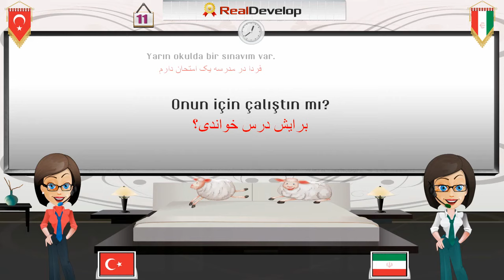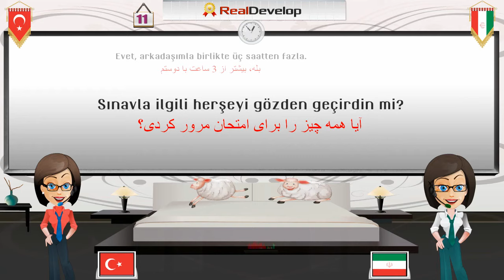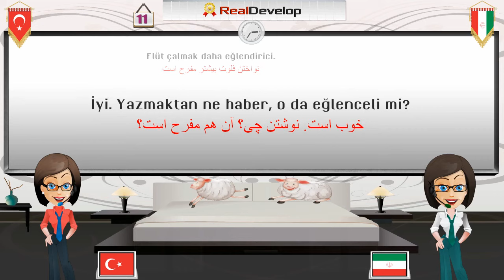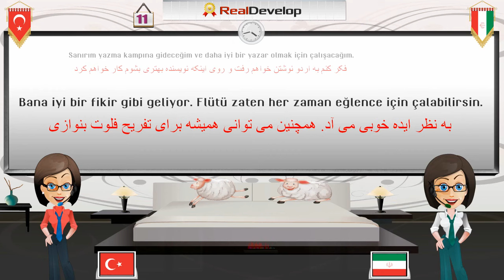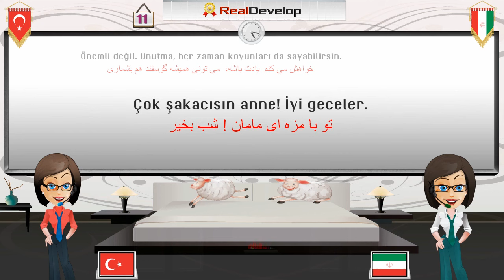آموزش زبان ترکی رایگان 11 آموزش زبان ترکی در منزل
. آموزش زبان ترکی رایگان
آموزش زبان ترکی در منزل